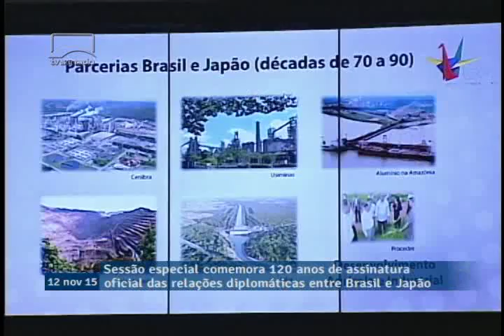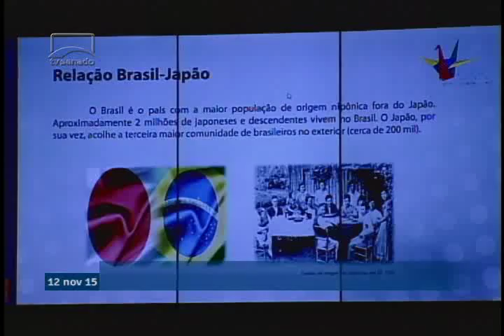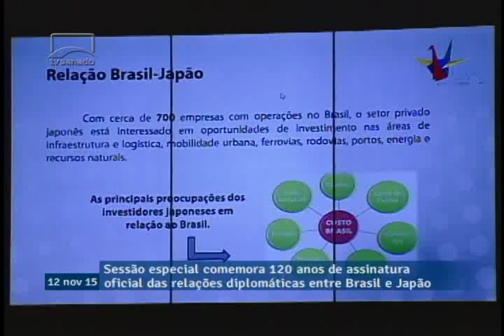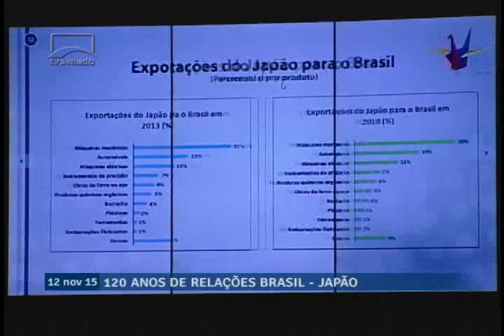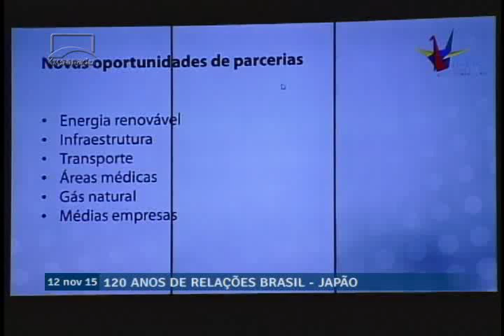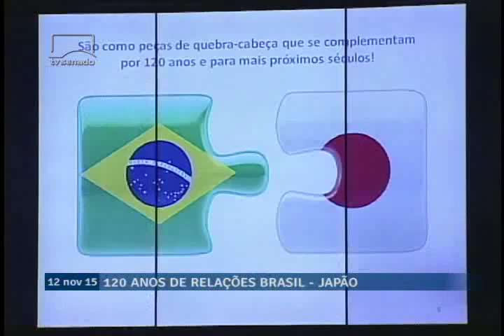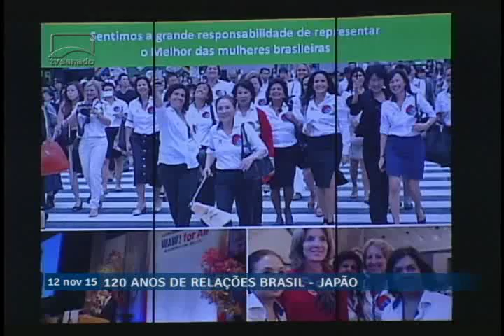Relações econômicas entre Brasil e Japão são destacadas durante sessão especial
11/12/2015 - Sessão Especial - Relações econômicas entre Brasil e Japão são destacadas durante sessão especial